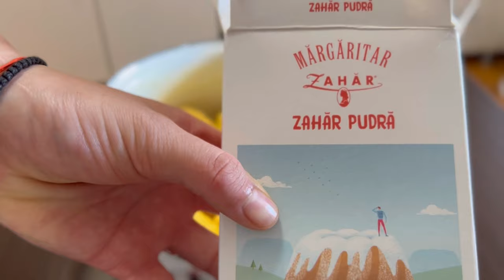Tort cu mere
Tortul cu mere este o rețetă mai fresh. Foarte delicioasă și desigur ca de obicei ușor de realizat.
Ingrediente:
-200 gr zahăr;
-40 gr unt;
-unt pentru tavă;
-1 cană lapte;
-1 cană ulei;
-1 cană zahăr;
-2 ouă;
-2 plicuri praf de copt;
-1 plic zahăr vanilinat;
-făină cât cere;
-9 mere (în funcție de oală).

❣️ Dacă dorești să mă susți urmează următorii pași:
🛎 APASĂ CLOPOȚELUL DE NOTIFICARE
👍 APASĂ PE BUTONUL DE LIKE.

~ (No Copyright) Hip Hop Beat - Groove and Modern Background Music For Videos by Soul Prod